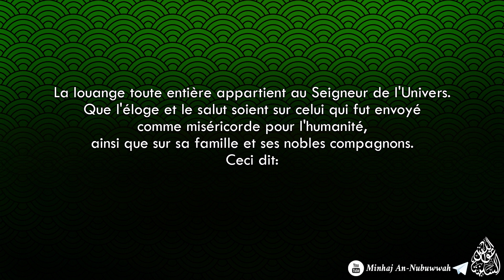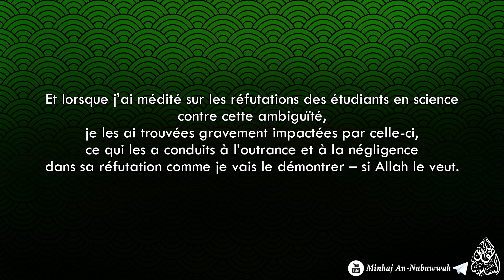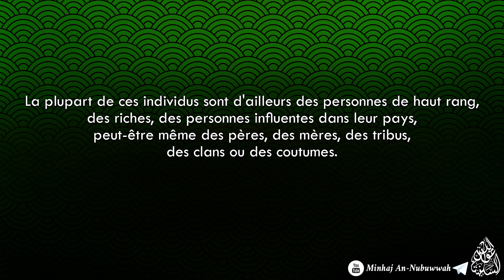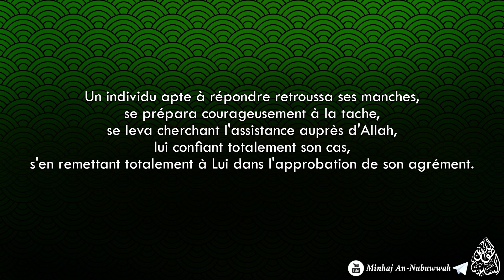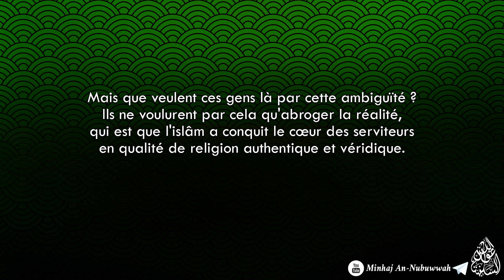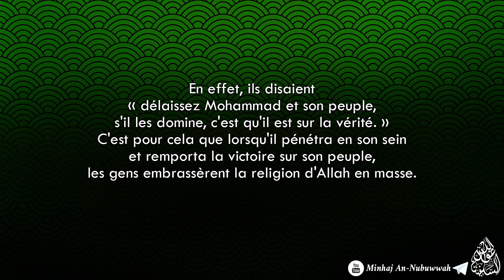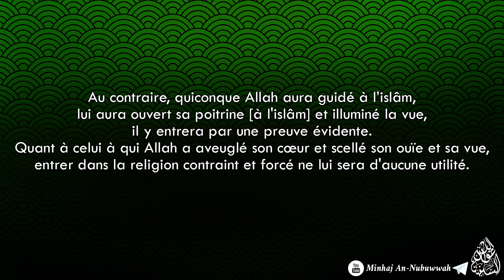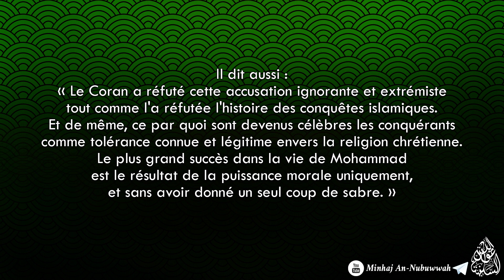L'Islâm s'est il répandu par l'épée ? - Cheikh Ali Ar-Ramli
💎 Librairie islamique, proposant des livres bénéfiques basés sur l'Islam authentique

Bâraka'Allahu fikoum